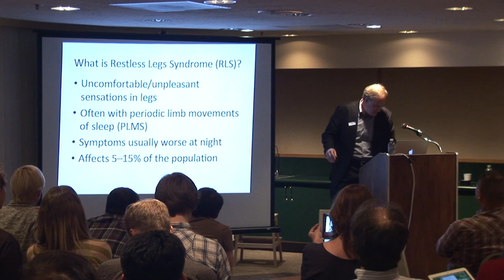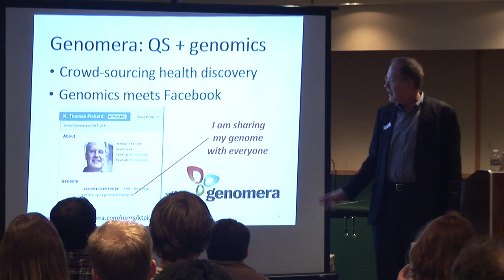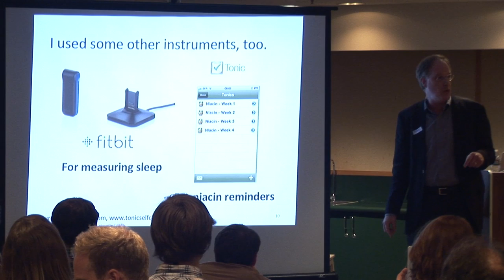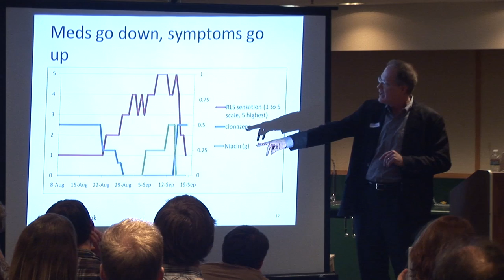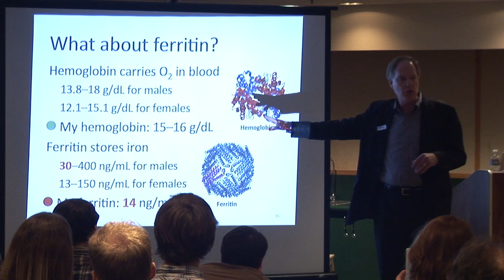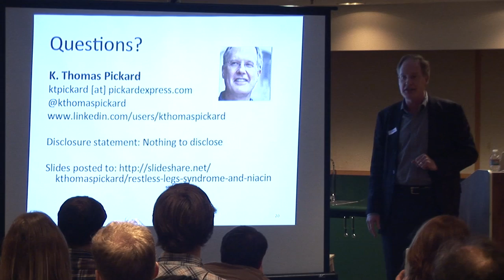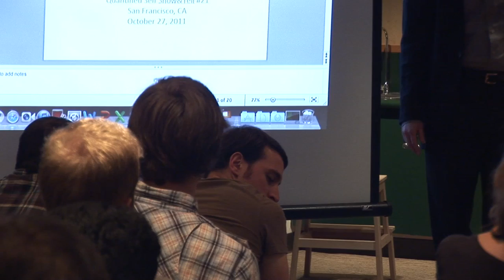K. Thomas Pickard - Restless Leg Syndrome And Niacin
10/27/11 - The Bay Area Quantified Self Meetup #21

K. Thomas Pickard speaks at WellnessFX in San Francisco.